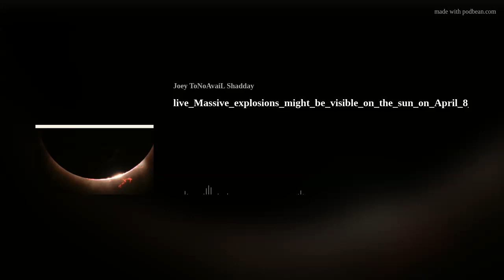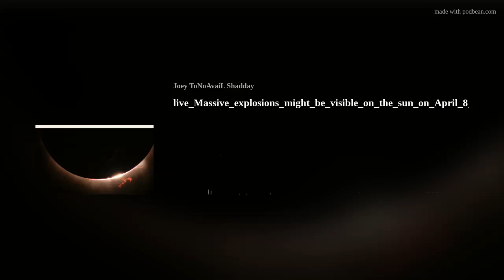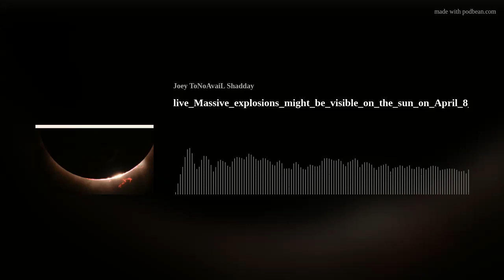live_Massive_explosions_might_be_visible_on_the_sun_on_April_8_20240323_133906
On Monday, April 8, 2024, a total solar eclipse will come to North America.

Exactly six years, seven months and 18 days after the same type of solar eclipse crossed the U.S. from Oregon through South Carolina on August 21, 2017, this much longer event will be visible from within a narrow path of totality through Mexico, the U.S. and Canada, according to NASA.